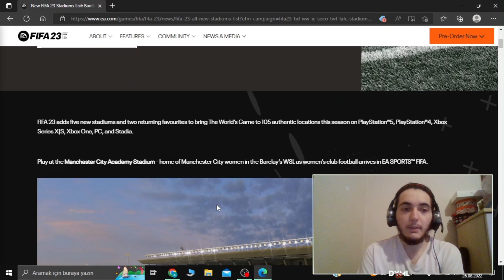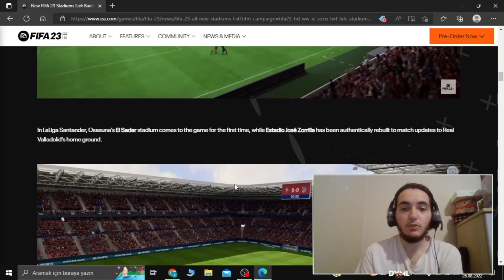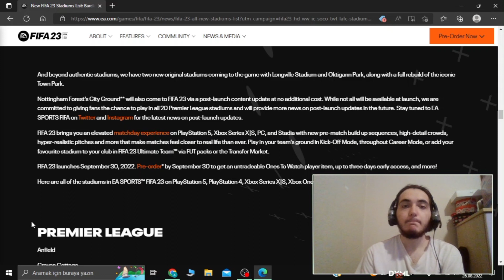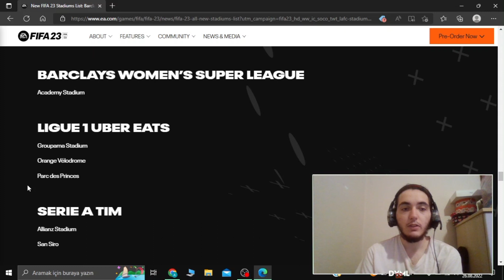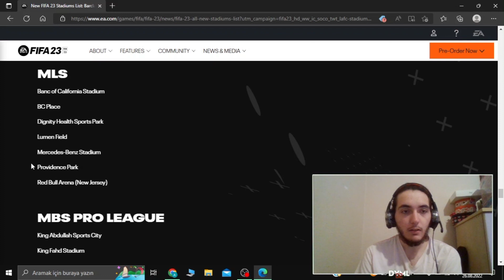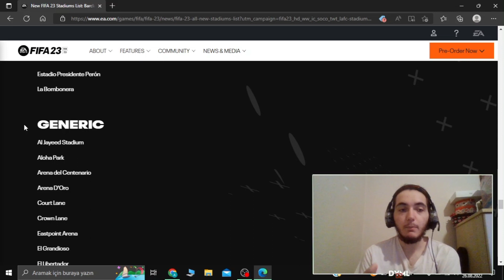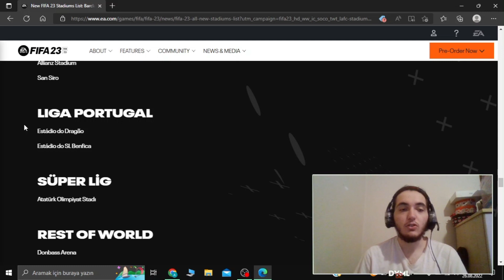FIFA 23 STADYUMLARI AÇIKLANDI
Bu videoda açıklanan FIFA 23 stadyumları listesine bakıyoruz.